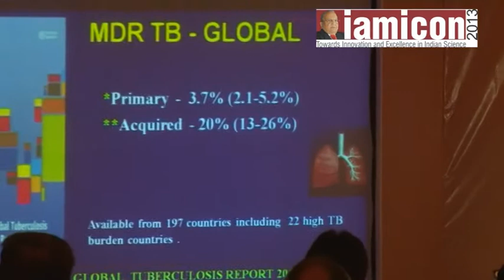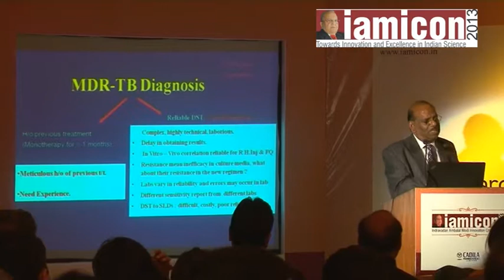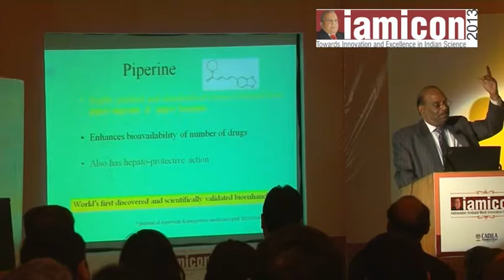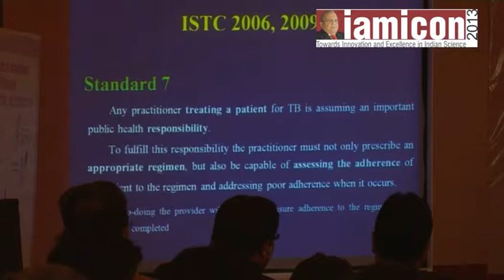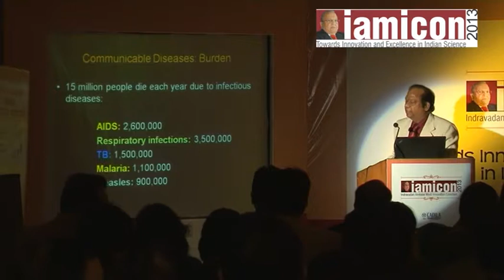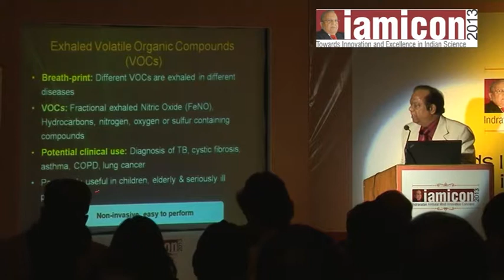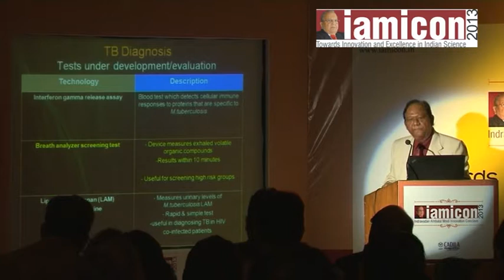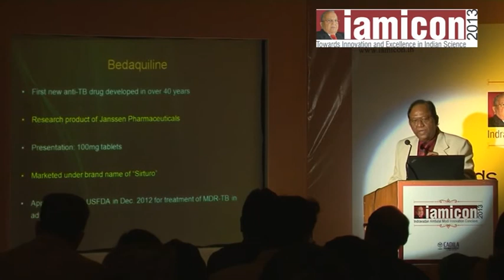Cadila Pharmaceuticals IAMICON'13 Scientific Session - Risorine at Lucknow